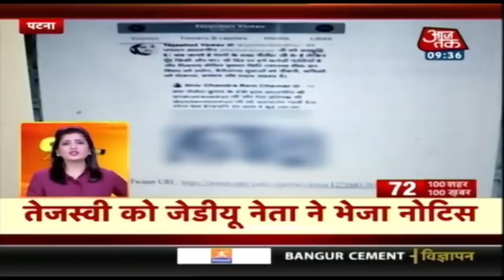Pakistan ने फिर तोड़ा सीजफायर I 100 Shahar 100 Khabar I June 16, 2020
पाकिस्तान ने फिर तोड़ा सीजफायर I 100 Shahar 100 Khabar I June 16, 2020